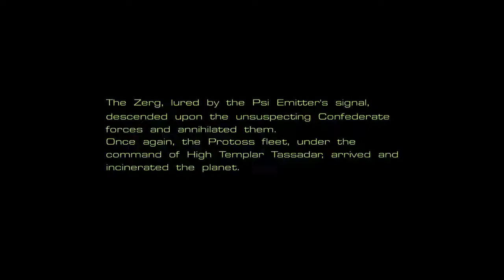Starcraft Pt.7 │Ghosts and the Duke - Nornsy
The original Starcraft is free and I'm playing through it!

I also happen to have a podcast I do with my friends that you can find